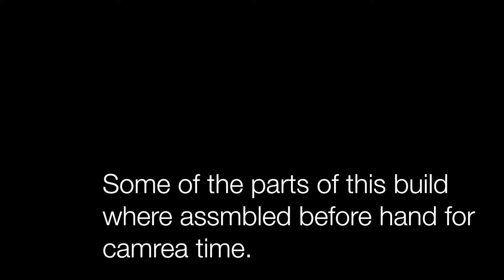CCSU Gas Bike Build Part 2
This video is about Part 2 Bike build